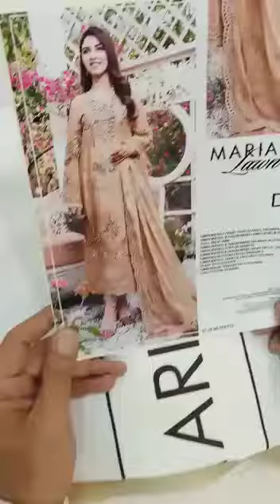Maria B - Coffee D6 Part 1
Maria B Luxury Wedding Collection
Hit and amazing articles and design.
Limited Stock
100% Money Back Guarantee on Quality